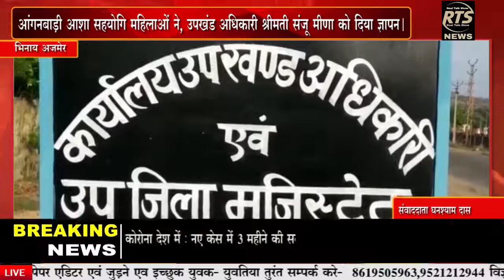भिनाय अजमेर आंगनबाड़ी आशा सहयोगि महिलाओं ने, उपखंड अधिकारी श्रीमती संजू मीणा को दिया ज्ञापन।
संवाददाता
घनश्याम दास